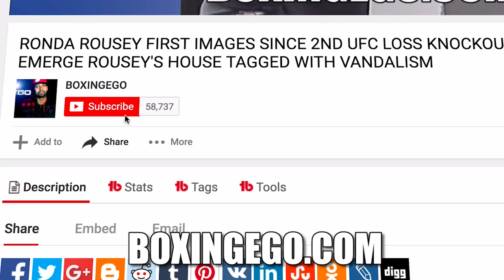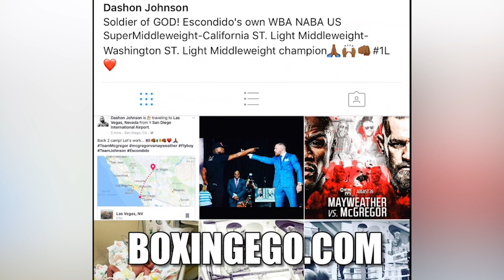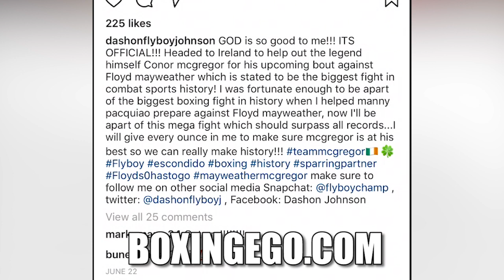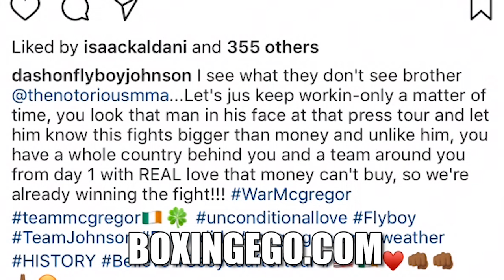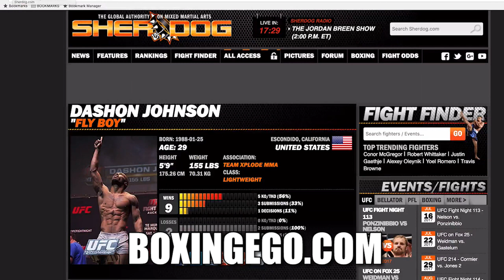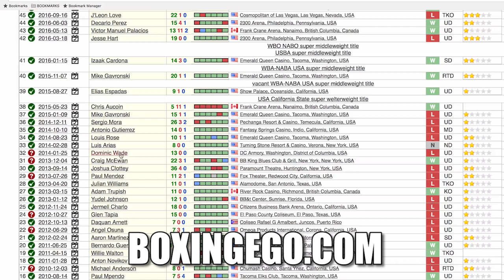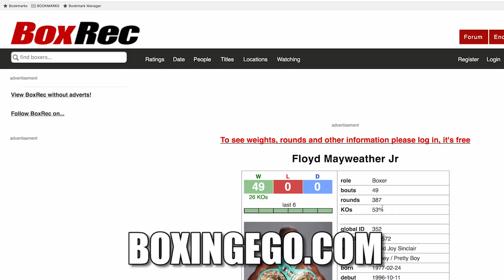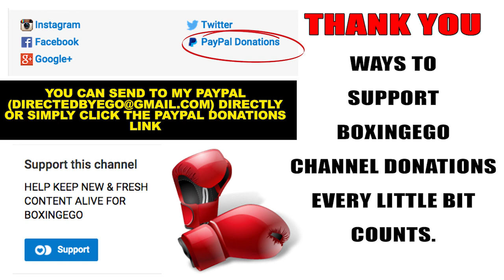Conor McGregor SPARRING boxer/mma fighter Manny Pacquiao used for Floyd Mayweather MayPac fight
EGO OF BOXINGEGO (FORMERLY EGOSWORLD1) reacts to Conor McGregor picking the same Boxer/MMA fighter (Dashon "Flyboy" Johnson) that Manny Pacquiao used when he had his record-breaking fight with Floyd Mayweather back in 2015. Conor McGregor has added Dashon Johnson to his chief sparring partner. EGO also discusses Brandon Rios debunking rumors that he HIMSELF knocked out Conor McGregor in Sparring, says the two have never met. Conor McGregor sparring updates/camp life as he prepares for his biggest and most lucrative crossover fight with Floyd Mayweather August 26th in Las Vegas, NV.